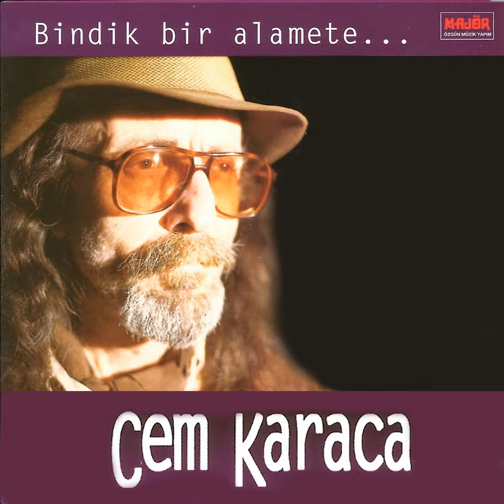Cem Karaca - Bindik Bir Alamete Gedeyoz Kıyamete!